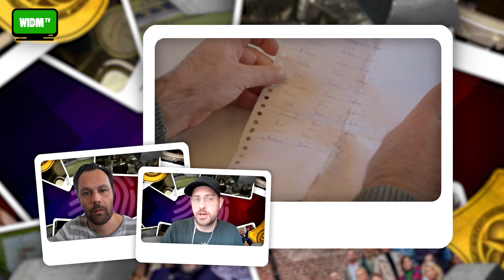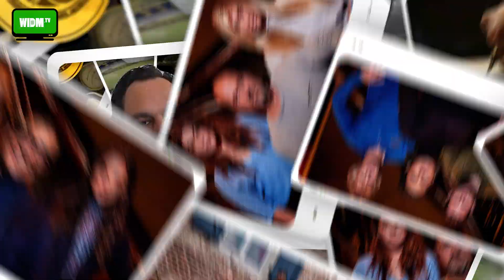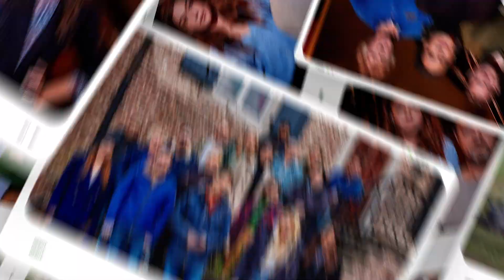🔥😱 De Bom van Sinan! - de Verraders #3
Samen met Corné, ofwel Creno, bespreek ik aflevering drie van het nieuwe programma 'De Verraders' op RTL4. Sinan liet de bom even heftig barsten! Wat gaat dat betekenen voor de groep vanaf nu?

In een sfeervol kasteel in Zuid-Limburg komen achttien bekende Nederlanders, Kees Boot (acteur), Francis van Broekhuizen (operazangeres), Edson da Graça (presentator), Daan Nieber (presentator) Barbara Sloesen (actrice) en Gertjan Verbeek (voetbaltrainer), Gaby Blaaser (actrice), Holly Mae Brood (actrice), Sinan Can (journalist), Chatilla van Grinsven (basketbal-international), Abbey Hoes (actrice), Diederik Jekel (wetenschapsjournalist), Steven Kazàn (goochelaar/comedian) Loiza Lamers (model), Kim Lammers (hockey-international), Loek Peters (acteur), Jörgen Raymann (cabaretier/presentator) en Samantha Steenwijk (zangeres) samen voor een adembenemend spel. Drie van hen worden De Verraders en de overigen worden Getrouwen. Elke nacht 'vermoorden' de Verraders een Getrouwe. Overdag mag de hele groep een poging doen een Verrader te ontmaskeren en te verbannen. De kijker weet vanaf het begin wie deze verraders zijn. De overige deelnemers – de Getrouwen – hebben echter geen flauw idee. Angst, verdeeldheid en verdachtmakingen zijn het gevolg. En om de chaos compleet te maken moeten alle deelnemers wel samenwerken in missies (opdrachten) om het zilver bij elkaar te verdienen. Maar wie gaat er uiteindelijk met die schat vandoor, een Verrader of een Getrouwe?

In acht afleveringen is te zien hoe de deelnemers dit psychologische avontuur beleven en wie er met de buit vandoor gaat.

Mail, wanneer je wat te vertellen hebt of wanneer je wat is opgevallen naar